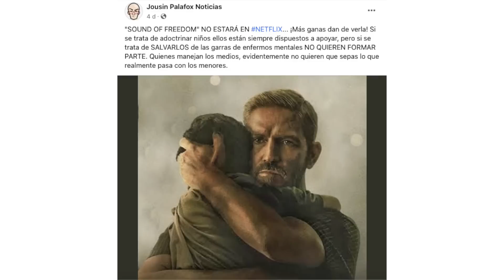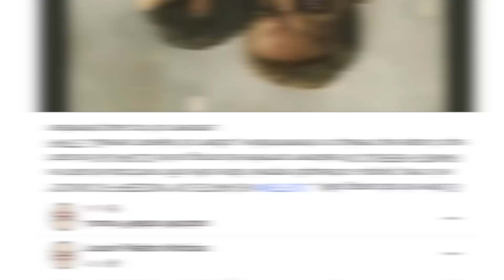La película que intentó ser prohibida no estará en Netflix